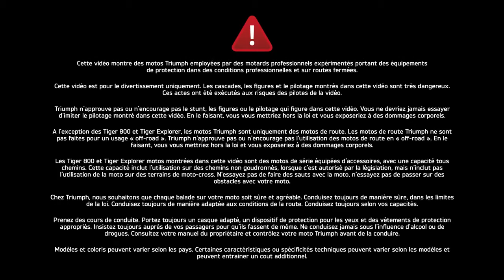Triumph Street Triple S, R y RS 2017